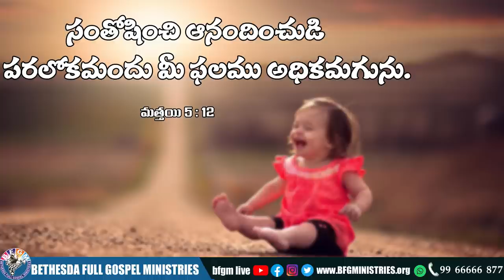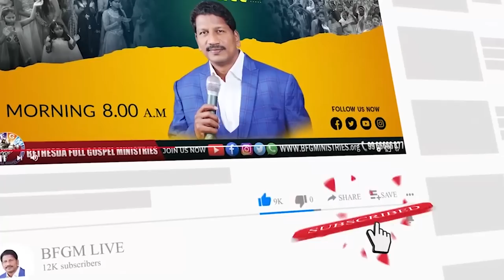Today's promise 06.09.2022 | BFGM LIVE